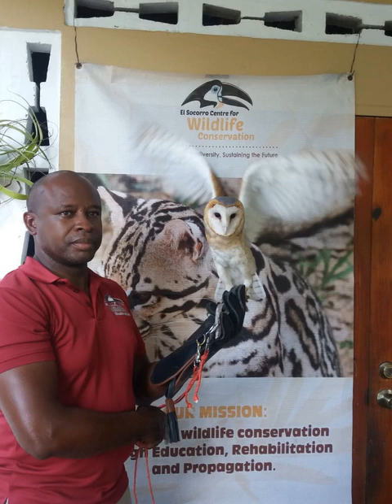Trinidad Skilfully Handles COVID-19 but Falls Short with Wildlife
Most of  the countries in the Caribbean have done a great job of containing the COVID-19 pandemic, with a few notable exceptions, namely, Haiti and the Dominican Republic. A University of Oxford study highlighted Trinidad and Tobago as being among the most successful. However, management of wildlife and illegal hunting in that country remains ineffective. The International Union for Conservation of Nature lists 66 endangered or vulnerable species in Trinidad and Tobago, including fish and amphibians. A few, like the Piping Guan, are listed as critically endangered because of being avidly hunted.
Could the scourge of illegal hunting in Trinidad and Tobago lead to an outbreak of another zoonotic disease?
In this Voices from the Global South podcast, IPS Caribbean correspondent Jewel Fraser talks with a University of the West Indies virologist, a wildlife conservationist and a wildlife biologist about the threats posed to both human and animal health by illegal hunting in Trinidad and Tobago.